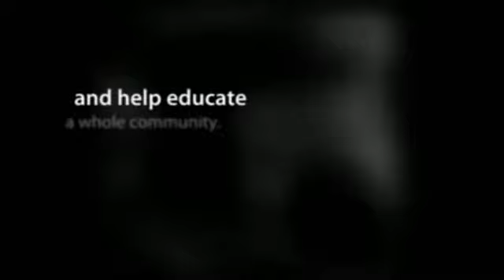HiHo Final Library.mp4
High Horizons Learning Center, Inc. (HiHo) has been caring for children since 2007 in a small community in Malanday, Valenzuela City. Each year, the number of people whose lives we touch increases, but we feel that we can do more for the children in our community. Part of our dream is to touch more children by providing them a special place where they can be excited to visit , read books and study after school hours. In order to realize this dream, HiHo has committed to building the first children's library for the community (open for public).
With the construction of this new library, we'll be able to serve more children
each year, which will have a residual positive impact on the community as a whole.
Your support for our community's youth is important and appreciated so please consider